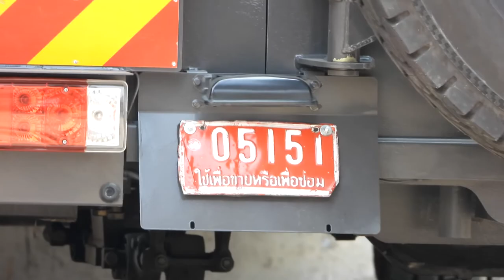พิธีเคลื่อนย้ายรูปหล่อเหมือนองค์หลวงปู่มั่น ภูริทัตโต จากวัดไชยมงคล อ.เมือง จ.อุบลฯ # 5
พิธีเคลื่อนย้ายรูปหล่อเหมือนองค์หลวงปู่มั่น ภูริทัตโต  # 5
จากวัดไชยมงคล อ.เมือง จ.อุบลฯ
ไปประดิษฐาน ณ พุทธอุทยานหลวงปู่มั่น ภูริทตฺโต
อุทยานบึงบัวอุบลราชธานี

เวลา ๐๘.๐๙ น. พิธีถวายสักการะรูปหล่อเหมือนองค์หลวงปู่มั่น ภูริทัตโต เคลื่อนรูปหล่อเหมือนองค์หลวงปู่มั่น ภูริทัตโต มุ่งสู่อุทยานหลวงปู่มั่น ภูริทัตโต บ้านหนองช้าง ต.หนองขอน อ.เมืองฯ จ.อุบลราธานี เส้นทางเคลื่อนจากวัดไชยมงคล ออกประตูทางด้านทิศเหนือ เลี้ยวซ้ายไปตามถนนพโลชัย ถึงสี่แยกเรือนจำกลางอุบลราชธานี เลี้ยวขวาตรงขึ้นไปถึงสี่แยกสามัคคี เลี้ยวซ้ายไปตามถนนหน้าโรงเรียนเบ็ญจะมะมหาราช ถึงสามแยกเซ็นทรัลเลี้ยวซ้ายไปตามถนนสายเลี่ยงเมือง ยูเทิร์นหน้าปั๊ม ปตท. มุ่งตรงสู่แยกดงอู่ผึ้ง เลี้ยวซ้ายสู่ถนนแจ้งสนิทถึงกิโลเมตรที่ ๒๐ เลี้ยวซ้ายเข้าสู่พุทธอุทยานหลวงปู่มั่น ภูริทัตโต